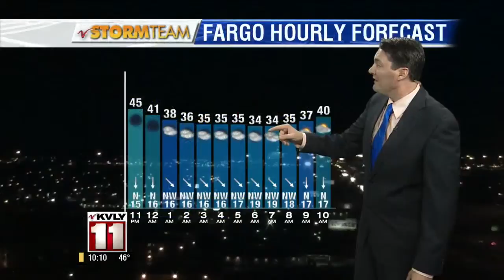10:00pm Weather April 9th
10:00pm Weather April 9th